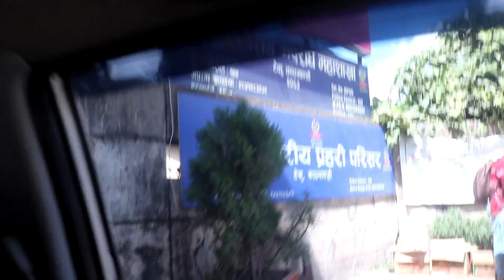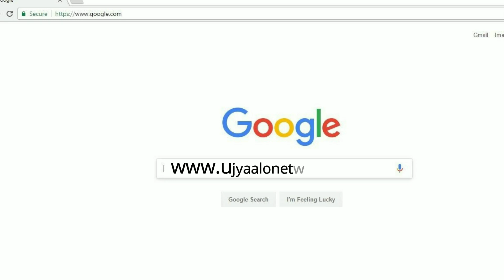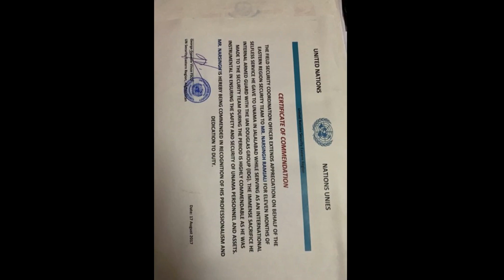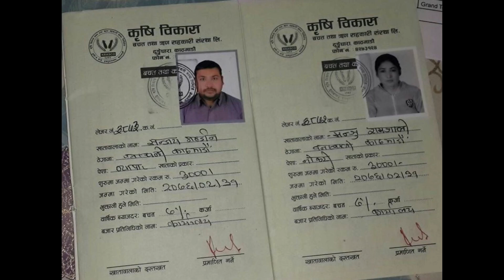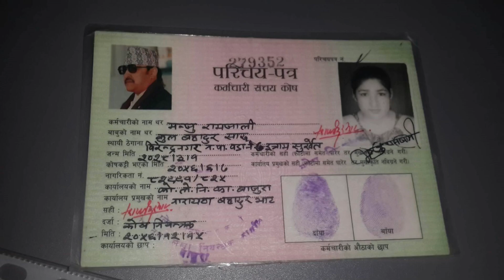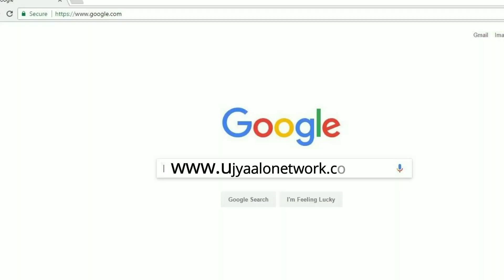श्रीमानको नागरिकतामा ‘ब्वाइफ्रेण्ड’ को फोटो टाँसेर करोडौँ ठग्ने ‘खेलाडी’ श्रीमतीको नालीबेली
► Announcer: Deepak Neupane

► Report : Anish Tamang

► Audio/video:-UN Television

► Cinematographer:- Motilal Moktan

► Editor:- Motilal Moktan/Bibek Lopchan